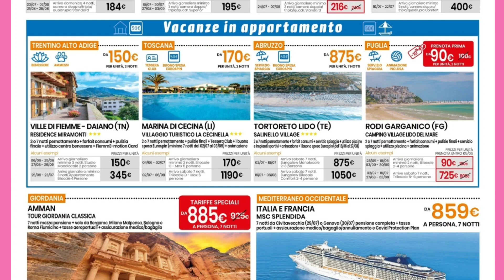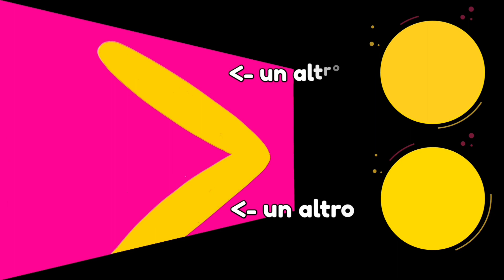volantinonuovo Eurospin | video delle offerte dal 23/05 al 5/06 (2022) *i grandi del risparmio*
video del nuovo volantino EUROSPIN *i grandi del risparmio* con offerte valide dal 23 maggio al 5 giugno 2022

🪄HAI POCO TEMPO ? SALTA AL MINUTO 7,28 per vedere subito tutto il volantino

🔎per trovare l articolo che più ti interessa :  utilizza i capitoli ⬇️ se non ci sono chiedili nei commenti !

🥰  HAI TROVATO UTILE ED INTERESSANTE questo video ?  puoi farmelo sapere con un 👍!

📲 Condividi il video con chi può essere interessato, porta fortuna 🍀🤩

🛒 COSA MANCA? quale volantino o e catalogo non hai trovato ? SCRIVILO SUBITO COMMENTI ! vedrai  il video nei nei giorni successivi!